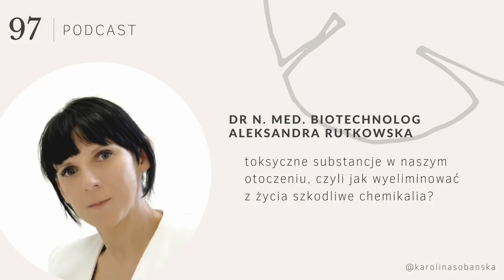PODCAST #97: toksyczne chemikalia w naszym otoczeniu - jak je wyeliminować z naszego życia?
↓ rozwiń po więcej informacji ↓

O szkodliwych chemikaliach i eliminowaniu ich ze swojego otoczenia słyszałam od  miesięcy, a nawet lat, ale to dopiero rozmowa z dr Aleksandrą Rutkowską sprawiła, że zaczęłam ten temat poważnie. Pani Aleksandra to doktor nauk medycznych i biotechnolog, prezeska projektu DETOXED, który zajmuje się uświadamianiem  oraz wykładowczyni Gdańskiego Uniwersytetu Medycznego.

Dzisiejsza rozmowa poświęcona jest toksycznym cząsteczkom, którymi otaczamy się w domach, w pożywieniu, na ubraniach czy w pracy. Dowiadujemy się czym są substancje endokrynnie czynne oraz jak tragiczne skutki mogą mieć na naszym zdrowiu. Pani Aleksandra dzieli się z nami bazową wiedzą o tym jak ograniczyć lub wyeliminować je z naszego otoczenia, czym je zamienić i jak się przed nimi chronić.

DETOXED „Naszą misją jest świat detoxED – zdrowy i pozbawiony ED, aby chronić społeczeństwo przed chorobami cywilizacyjnymi: niepłodnością, otyłością i nowotworami.”